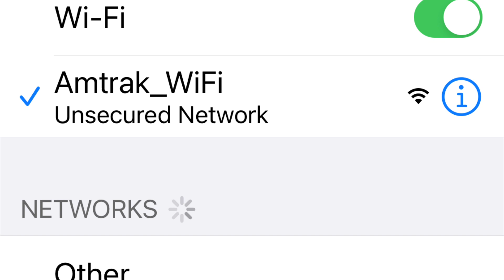WIFI CHAOS ON MY PHONE EARLIER ON AMTRAK TRAIN AFTER SOLANA BEACH DOORS DID NOT OPEN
Hyper Game Theory is a deadly game of 'Eugenics' based on the mathematical model known as the NON-COOPERATIVE GAMING THEOREM using two things:. DECEPTION & MANIPULATION.  'Hyper Game Theory' is just a moniker to describe that model

By 'deadly' I mean they need to walk you to your death: physical death, social death, emotional death and psychological death.

There are only two ways to defeat the Hyper Game Theory: 1.  Refuse to play the game to begin with (Ignore Them). 2.  Place the opposing party in a position where they can no longer better their own position against you (Nash Equilibrium)

Since you are dealing with a Conscious Supercomputer programmed with Hyper Game Theory algorithms and because the CIA/DIA teams have far more resources (time, money, manpower, etc.) than you do their is really no possiblity to use the NASH EQUILIBRIUM, meaning you cannot - for the most part - place the government in a position where it can no longer better it's position against you

So the only way for Targeted Individuals to defeat the Hyper Game Theory tactics they use against you daily is to refuse to play the game to begin with (IGNORE THEM).  Don't respond at all, either positively or negatively.  Totally ignore them.  DO NOT EXHIBIT ANY RESPONSE!

In order for Trauma Based Mind Control to work they must force you to continually respond to their Street Theater (Situational Scenarios & Conversational Scenarios), meaning they must constantly employ specific tailored script sets against you, such as a group of people taking pictures of each other, arguing with each other, etc

These abnormal and aberrational scenarios are crucial to force you into a set of responses to determine coherent patterns of thought. Do not try and constantly adjust and counter the chaos they engineer.  Just ignore them.  Get up from your desk and walk away from the computer, office etc., and come back later - much later, AFTER the conversation or situation (chaos, trauma, etc.)  they just used against you has been pushed out of your short term active memory.  Do and think something else, immediately, to push the Chaos and Trauma from your Active Memory and Thought Process

The Hyper Game Theory model of Deception and Manipulation employed against Mind Control victims is endless because there is always a HIGHER OPTIMUM to choose from

So, because there is always a higher optimum to choose from there is always a NEXT MOVE to be made by the CIA DIA Hive Mind Teams, Surveillance Teams, Organized Stalkers, etc., and, specifically, the Conscious RNM [Supercomputer] System of Remote Neural Networks that is basing directed energy torture on that model (start torture...stop torture...start...stop...start..stop...etc.).  The process is endless

Hence, the game never ends because the system must constantly provoke you into sensory and neural responses to engineer patterns of multiple synaptic responses

One response is not enough.  They need multiple responses of the same behavior, etc., to determine coherent patterns of thought (VERIFICATION).  Only then can those synaptic responses be integrated back into RNM data as the Conscious Supercomputer continues to build a cognitive model of your WILL, INTELLECT & EMOTION for training research and development

So the Hyper Game process is endless and can be triggered at will by the attackers and many times you will only notice the remote neural attacks are happening if you learn to read Active Memory

In order for the Hyper Game Theory to work, meaning for the  CIA DIA Hive Mind Teams to make a next move, they must force the mind control victim to move or respond first.  The objective being to force the victim into an endless series of synaptic responses each day meaning to place the victim INTO and keep the victim INSIDE a PSYCHOTRONIC CONCENTRATION CAMP which is sort of a combination of the two movies 'The Exorcist' & 'The Truman Show'

This is why the victim is surrounded and boxed in constantly, for as soon as the victim is chosen for this technology, all available apartments, homes, hotel rooms, etc., next to and around the victim are sublet and the CIA/DIA Trauma Based Mind Control Hive Mind Teams, Surveillance Teams, Organized Stalkers, etc., move in and training research and development begins, culminating in the cold blooded murder or incapacitation of the victim once training research and development ends.  Dead Men Don't Talk!

What I mean is they trigger or engineer chaos torture and trauma in the victims daily life and daily activities and then wait for the victim to respond to that fabricated torture trauma and chaos which the victim must do to function and survive, thereby forcing the victim into an endless series of counter moves throughout the day just trying to function and survive inside a Psychotronic Concentration Camp because of the physical and psychological trauma and torture

Each counter move is an evoked potential which can be remotely measured and integrated back into RNM data.